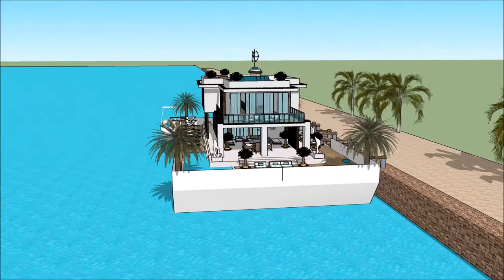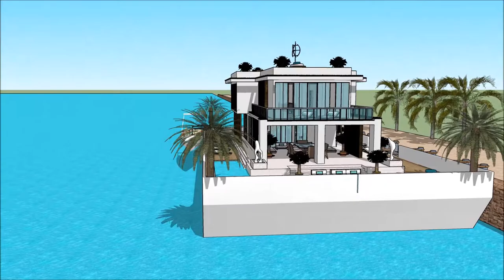خانه ی لوکس من خانه شناور روی آب خانه مدرن معماری چگونه معمار موفق باشیم معمار ایرانی معمار دبي wit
The floating house villa houseboatzania launching an innovative high-end luxury yacht floating house villa mansion home design potentially as a display of exhibition of the خانه ی لوکس من خانه شناور روی آب خانه مدرن معماری چگونه معمار موفق باشیم معمار ایرانی معمار دبي  wit.

The collection of the Floating house villa houseboatzania concept of خانه ی لوکس من خانه شناور روی آب خانه مدرن معماری چگونه معمار موفق باشیم معمار ایرانی معمار دبي  wit consists of high luxury and architectural art pieces in minimalism combined with living on the waterfront of the harbour.

The floating house villa mansion yacht design has the basis to sustain living with high standards and contemporary structural design خانه ی لوکس من خانه شناور روی آب خانه مدرن معماری چگونه معمار موفق باشیم معمار ایرانی معمار دبي  wit with numerous of prospects for excessive living and celebrating the desire of life worldwide: